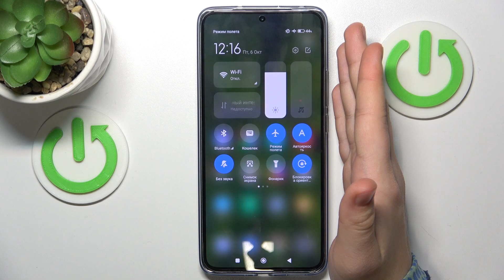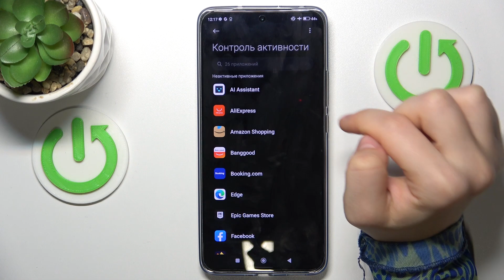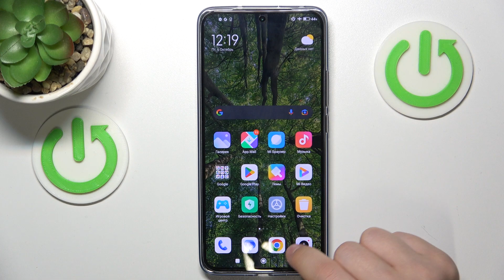Xiaomi 13T Pro | Как помочь аккумулятору на Xiaomi 13T Pro работать дольше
В этом видео мы покажем, как на устройстве Xiaomi 13T Pro продлить службу аккумулятору. Если вы хотите помочь аккумулятору на Xiaomi 13T Pro работать дольше, то это видео для вас. Посмотриет внимательно это ивдео, чтобы продлить срок службы аккумулятора на Xiaomi 13T Pro.

Как помочь аккумулятору работать дольше на Xiaomi 13T Pro? Как продлить срок служюы аккумулятора на Xiaomi 13T Pro?